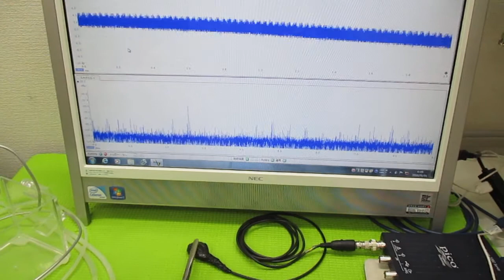オリジナル超音波実験 ultrasonic-labo